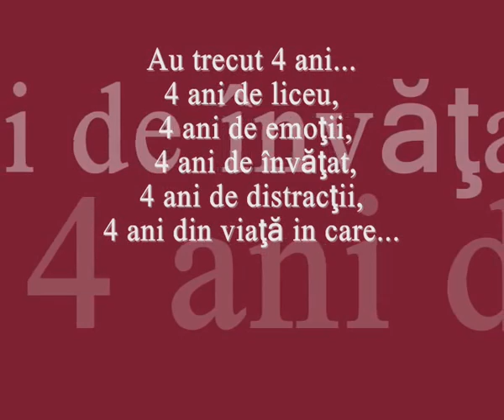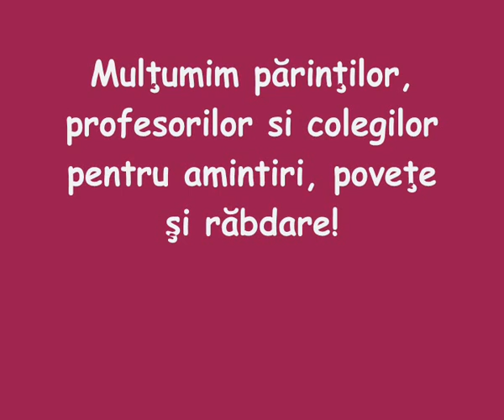12 B Promotia 2010 - 2014 Colegiul Tehnic Mihai Bacescu Falticeni